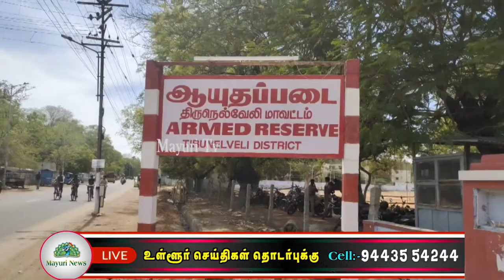குமரியிலிருந்து காவல்துறை சார்பில் தொடங்கப்பட்ட இருசக்கர வாகனப் பேரணி நெல்லை வந்தடைந்தது.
தேசிய ஒருமைப்பாட்டு தினத்தை  முன்னிட்டு கன்னியாகுமரி யிலிருந்து காவல்துறை சார்பில் தொடங்கப்பட்ட இருசக்கர வாகனப் பேரணி நிலையை வந்தடைந்தது இங்கு காவல் துறை சார்பில் அவர்களுக்கு வரவேற்பளிக்கப்பட்டது.